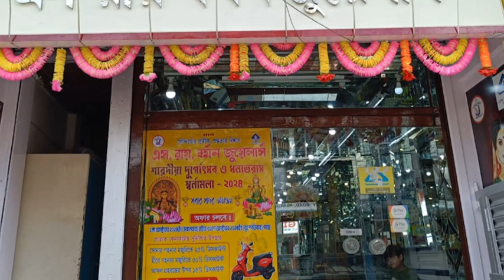ট্রাফিক পুলিশের সাথে যে দুর্ব্যবহার করার পরিপ্রেক্ষিতে কংগ্রেসের উদ্যোগে বিক্ষোভ প্রদর্শন করেন।